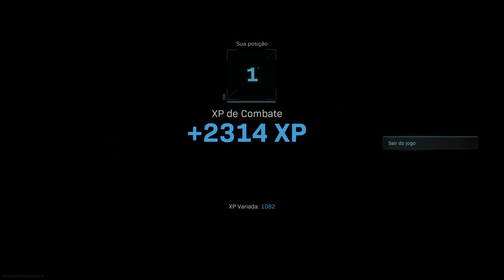Como consegui ficar em Primeiro Call Of Duty - Warzone? - Veja as Dicas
▶TITULO - Como consegui ficar em Primeiro Call Of Duty - Warzone? - Veja as Dicas

Siga as dicas e veja como consegui minha primeira vitória solo no Warzone.
Abaixo segue qual foi o Setup de Armas e acessórios que usei nesta partida:

SETUP ARMAS

▶ Arma Principal - Kilo
▶ Acessórios Kilo
 - Boca - Supressor Leve
 - Cano - Singuard Arms 16.6
 - Lente - Híbrida Térmica
 - Acoplamento - Empunhadura de Mecenário
 - Munição - Tambores de 100 Projéteis (Indispensável)

▶ Arma Principal - AX 50
▶ Acessórios AX 50
 - Boca - Supressor Leve
 - Cano - Singuard Arms Pro
 - Coronha - Singuard Arms
 - Cabo - Fita Aderente Emborrachada
 - Vantagem - Mãos Leves

▶ Vantagens
 - Regeneração Rápida
 - Massacre - Duas Armas principais
 - Amplificado - Maior velocidade na troca de armas

▶ Letal
 - Mina de produtividade

▶ Acessório Tático
 - Sensor de Pulsação

Também deixe suas dicas de como você joga.